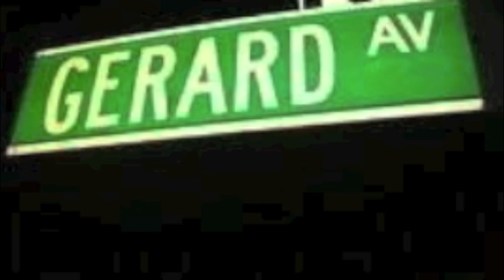MFU: Episode 3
Started on the streets of The Bronx. MFU takes you through the streets of Gerard Ave a young stomping ground for Rap and Hip Hop. When your on these streets you never know who will pop up or what will happen.